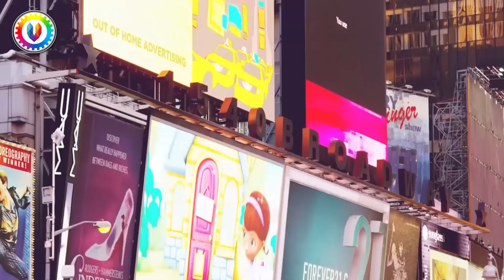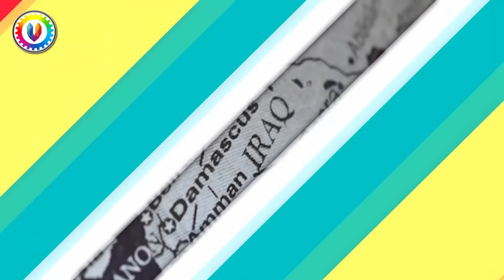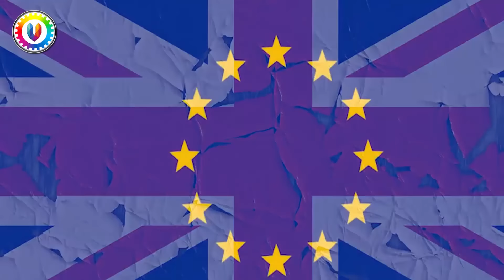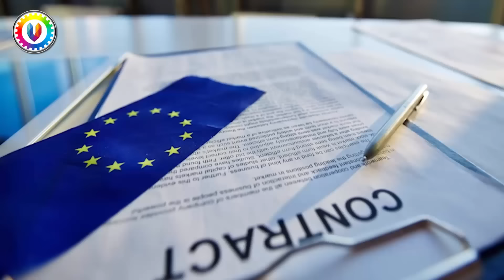10 دول سوف تختفي خلال الـ 100 عام القادمة , منهم 3 دول عربية .. !!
10 دول سوف تختفي خلال الـ 100 عام  القادمة , منهم 3 دول عربية .. !!

على مر العصور سقطت دول كثيرة و إختفت من العالم و هذا لا يعنى أننا فى القرن
الـ 21 أن الشعوب الموجودة حاليا فى جميع أنحاء العالم ستكون موجودة إلى الأبد
أو فى مأمن من النهيار , فعلى مر الأزمنة حدثت إنقسامات عدة للدولة الواحدة و إحتلت
دول أراضى دول أخرى و نتيجة لهذا تضعف الدول و لا تستطيع مواجهة التحديات
الصعبة من الكوارث الطبيعية و الإنقسامات العرقية و الثقافية , فى هذا الفيديو هنستعرض
معاكم 10 دول سوف تختفى خلال الـ 100 عام القادمة .